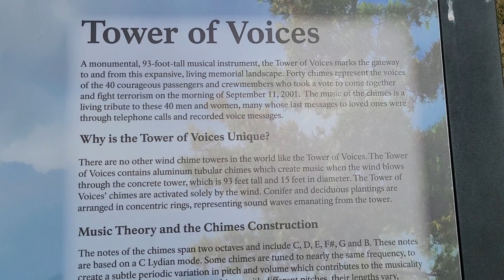Tower of Voices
at the Flight 93 Memorial in Stoystown, PA